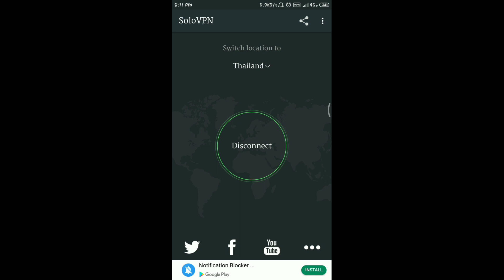😍ഇത് വേറെ ലേവൽ😍|PUBG NEW VPN TRICK MALAYALAM| GET FREE CRATE COUPONS,SCRAPS&MORE!|S7GM♥️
ShadowSevenGaming ♥️

PUBG NEW VPN TRICK MALAYALAM

♥️Here We Present Awesome Pubg Mobile New VPN trick in Malayalam🤗
♥️Turn Notifications To ALL To Never Miss An Update.😍
♥️1 Comment=1,000 Thanks😘
•SMARTPHONE-Mi Max 2 (4GB)

😸My PUBG MOBILE GAME ID-
TheShadowSeven
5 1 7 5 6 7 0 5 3
(😍Show Some Support by Giving Chicken🐤)

©NOTE : All Content used is copyright to ShadowSevenGaming (S7GM). Use or commercial Display or Editing of the content without Proper Authorization is not Allowed ✔ ©NOTE : Some Images , Musics , Videos , Graphics , are shown​ in this video Maybe Copyrighted to respected owners , not mine ✔ DISCLAIMER: This Channel DOES NOT Promote or encourage Any illegal activities , all contents provided by This Channel is meant for EDUCATIONAL PURPOSE only ✔
           ⚠️⚠️Warning ⚠️⚠️
Legal Actions Will Be Taken Against This.☠️